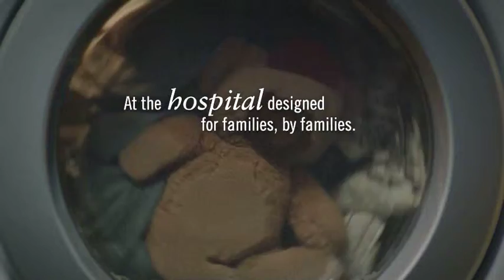Comforts Of Home Now Open HD